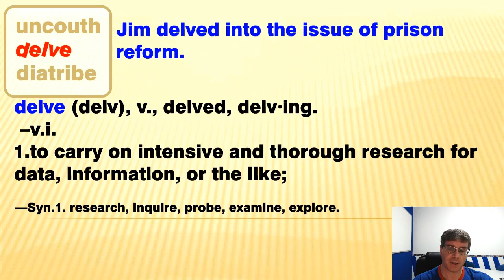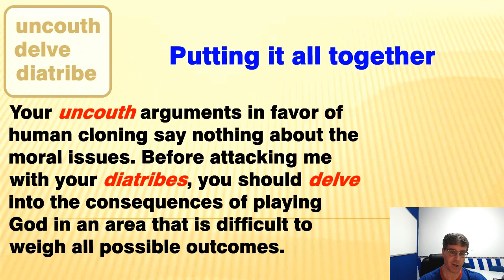Socorro! O que são Uncouth? Delve? E Diatribe?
Nesse momento deve haver um nó na sua cabeça ao ouvir/ler as expressões "Uncouth", "Delve" e "Diatribe". Assista os vídeos de Vania Below e Steve Below e entenda tudo de maneira bem simples.
Aumente suas chances de falar inglês fluente recebendo nosso E-Book /Áudio Book Grátis. É só inscrever-se
Managed English é a maneira mais fácil de fazer um curso, cursinho ou intensivão de inglês, cheio de dicas, no conforto da sua casa, e grátis!